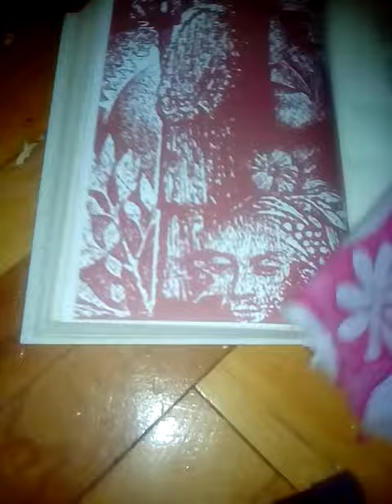Как просыпаются мои куклы⛅🌅🚺🚺